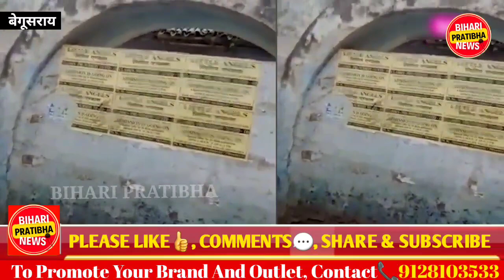Begusarai || Police गई शराब तस्कर को पकड़ने उल्टा तस्करों ने पुलिस को पीट दिया।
𝐖𝐞𝐥𝐜𝐨𝐦𝐞 𝐓𝐨 "𝐁𝐈𝐇𝐀𝐑𝐈 𝐏𝐑𝐀𝐓𝐈𝐁𝐇𝐀" 𝐍𝐞𝐰𝐬 𝐂𝐡𝐚𝐧𝐧𝐞𝐥.
( 𝑨𝒂𝒑𝒌𝒂 𝑽𝒊𝒔𝒉𝒘𝒂𝒔, 𝑯𝒂𝒎𝒂𝒓𝒊 𝑷𝒂𝒉𝒄𝒉𝒂𝒏 )

𝐇𝐞𝐫𝐞 𝐘𝐨𝐮 𝐂𝐚𝐧 𝐖𝐚𝐭𝐜𝐡 𝐁𝐫𝐞𝐚𝐤𝐢𝐧𝐠 𝐍𝐞𝐰𝐬, 𝐏𝐨𝐥𝐢𝐭𝐢𝐜𝐬 𝐍𝐞𝐰𝐬, 𝐃𝐞𝐦𝐨𝐧𝐬𝐭𝐫𝐚𝐭𝐢𝐨𝐧 𝐍𝐞𝐰𝐬, 𝐋𝐚𝐭𝐞𝐬𝐭 𝐍𝐞𝐰𝐬, 𝐄𝐧𝐭𝐞𝐫𝐭𝐚𝐢𝐧𝐦𝐞𝐧𝐭 𝐍𝐞𝐰𝐬, 𝐋𝐨𝐜𝐚𝐥 𝐍𝐞𝐰𝐬 & 𝐌𝐨𝐫𝐞.

𝐓𝐡𝐞 𝐌𝐚𝐢𝐧 𝐎𝐛𝐣𝐞𝐜𝐭𝐢𝐯𝐞 𝐎𝐟 𝐓𝐡𝐢𝐬 𝐂𝐡𝐚𝐧𝐧𝐞𝐥 𝐈𝐬 𝐓𝐨 𝐑𝐞𝐚𝐜𝐡 𝐓𝐡𝐞 𝐕𝐨𝐢𝐜𝐞 𝐎𝐟 𝐒𝐭𝐮𝐝𝐞𝐧𝐭𝐬, 𝐏𝐫𝐨𝐭𝐞𝐬𝐭𝐞𝐫𝐬 𝐀𝐧𝐝 𝐏𝐨𝐨𝐫 𝐓𝐨 𝐓𝐡𝐞 𝐆𝐨𝐯𝐞𝐫𝐧𝐦𝐞𝐧𝐭.

"बिहारी प्रतिभा" न्यूज़ चैनल में आपका स्वागत है।

यहां इस चैनल पर आप ब्रेकिंग न्यूज, राजनीति समाचार, धरना प्रदर्शन , नवीनतम समाचार, मनोरंजन समाचार, स्थानीय समाचार और अन्य से संबंधित समाचार देख सकते हैं।

इस चैनल का मुख्य उद्देश्य छात्रों, प्रदर्शनकारियों, गरीबों की आवाज को सरकार तक पहुंचाना है।

𝐓𝐡𝐚𝐧𝐤𝐬 𝐅𝐨𝐫 𝐘𝐨𝐮𝐫 𝐋𝐨𝐯𝐞𝐬 𝐀𝐧𝐝 𝐒𝐮𝐩𝐩𝐨𝐫𝐭...